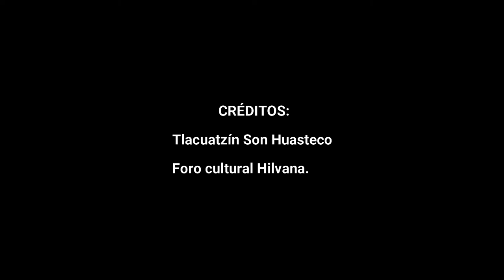TLACUATZIN / EL RECUERDO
Trio Tlacuatzín Son Huasteco el 10 de Diciembre 2021, en el Foro Cultural Hilvana.

El Son Huasteco como género musical es rico en su canto, su armonía y su instrumentación, también conocido como huapango (sin olvidar que entre son huasteco y huapango también hay diferencias y similitudes) es tocado originalmente en la Huasteca Mexicana, región cultural y geográfica que comparten los Estados de Tamaulipas, Veracruz, San Luis Potosí, Hidalgo, Puebla y Querétaro.

!Que viva el canto, la danza y la cultura!